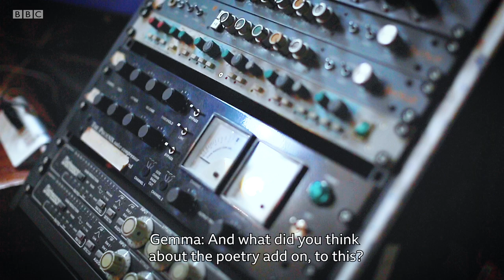Sound Odyssey Radio 4 Addis Ababa with Nubya Garcia (Short Vid)